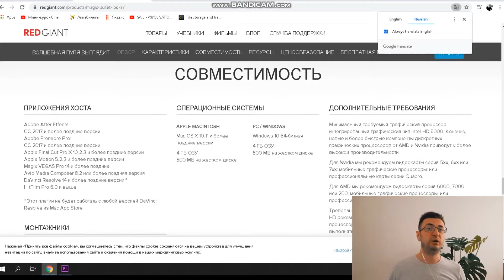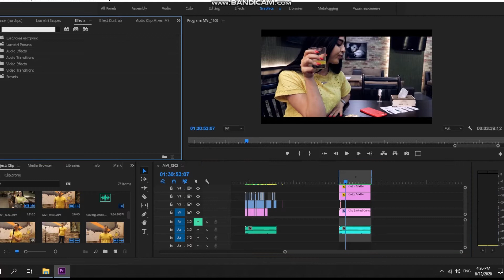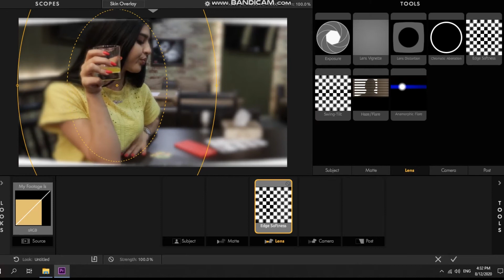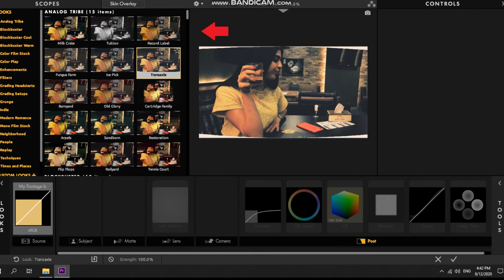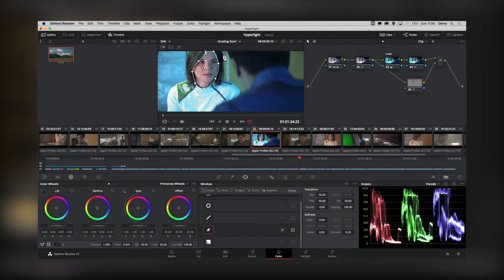Ինչպես են նկարահանել (Յար ջան) տեսահոլովակը։ Մաս 2-ին։ Magic Bullet Looks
Ինչպես են նկարահանել (Յար ջան) տեսահոլովակը։ Մաս 2-ին։